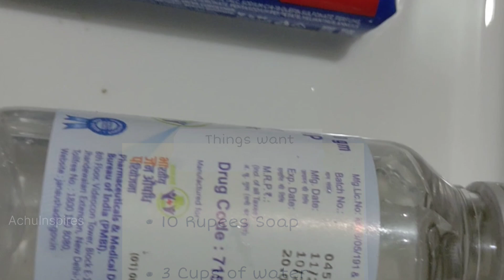Practical and Economical: DIY Hand Wash at 10 Rupees Save Money with Homemade Hand Wash: Easy Recipe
Welcome to AchuInspires! In this DIY video, we'll show you how to make your own hand wash at home using simple ingredients that cost just 10 rupees. It's a great way to ensure cleanliness and save money at the same time!

In this step-by-step tutorial, we'll guide you through the process of making hand wash from scratch. All you need is a 10 rupees soap, 3 cups of water, and a few spoons of Glycerin for that moisturizing effect.

Watch as we demonstrate each step, from grating the soap to boiling it with water, and adding the Glycerin for extra care. We'll also show you how to cool down the mixture and transfer it to a convenient hand wash bottle.

Regular handwashing is essential for maintaining good hygiene, and with this homemade hand wash, you'll have a cost-effective solution that you can rely on. Join us in this fun and practical DIY project and learn how to make your own hand wash with just a few simple ingredients.

Don't forget to give this video a thumbs up if you found it helpful, subscribe to our channel for more exciting DIY projects, and hit the notification bell to stay updated with our latest content.

Remember, your health and well-being are important, so stay safe, stay clean, and keep watching for more DIY inspiration.